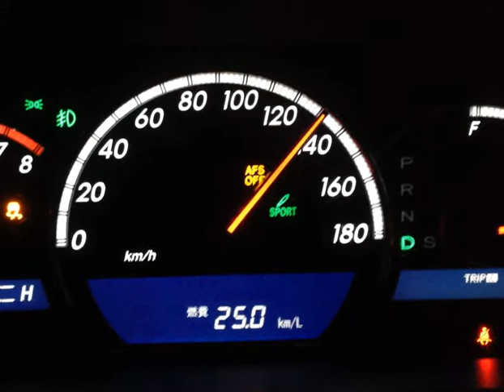Toyota Crown Athlete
Crown Athlete 2007